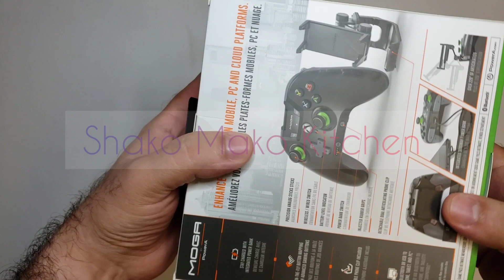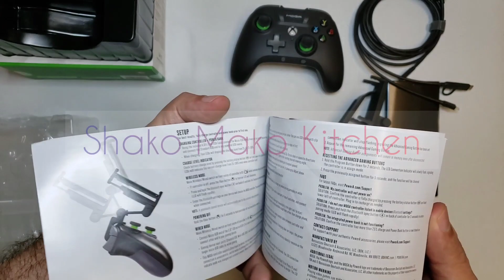MOGA by power A XP5-X for samsung Galaxy note 20 ultra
hey guys check up the latest game controller I just got it from samsung for my new galaxy phone Note 20 ultra
Thumbs up 👍 if you liked my video.

Don't forget to check out the N20 ultra unboxing 😎